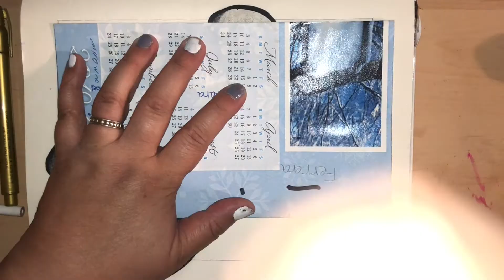Creepiest Things My Kids Have Said // How to Draw Duskull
Let's draw one of my favorite Pokemon while I tell you some of the Creepiest thins my own children have said to me. Creepy true stories from my children!